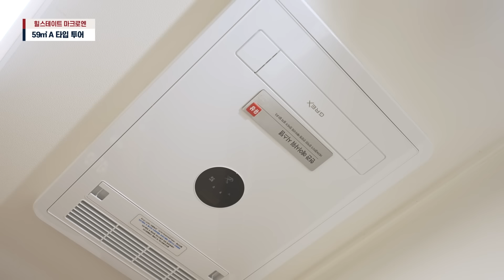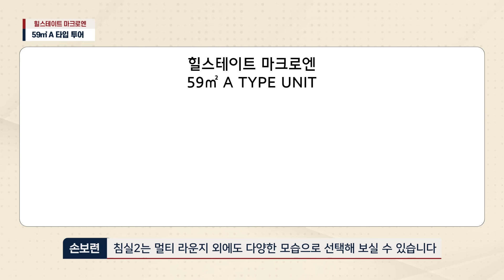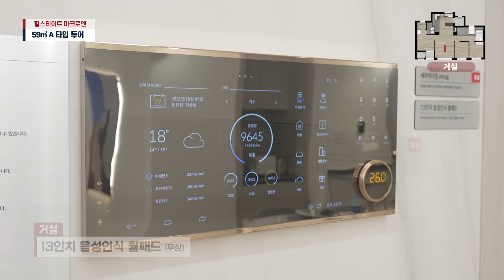힐스테이트 마크로엔 59A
59타입에서 찾아보기 힘든
선호도 높은 4BAY 맞통풍 구조!
효율성과 실용성 다 잡은 동선&공간활용!

힐스테이트 마크로엔의 59A 유니트 투어